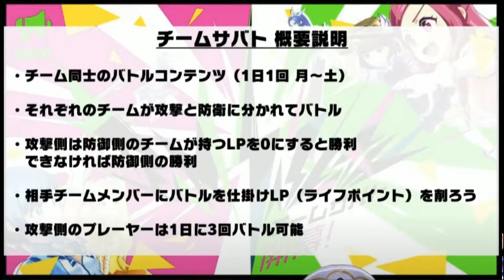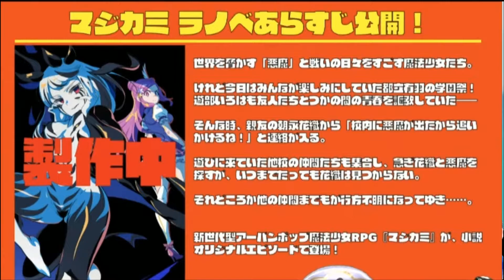【マジカミ】 #2 公式生放送の情報まとめとガチャを嗜む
おもしろそうなアプリ発見した。
リリースから少し経っているので改めて確認しながら紹介します。

再生リスト　⇒